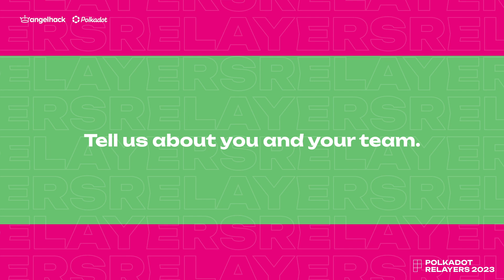PolkadotRelayers2023 DeStore: A Decentralised Market Place in the World of Web3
A technology service provider that enables brands to create blockchain-based digital twins of products they sell - check out their inspiring story of how they started this project.